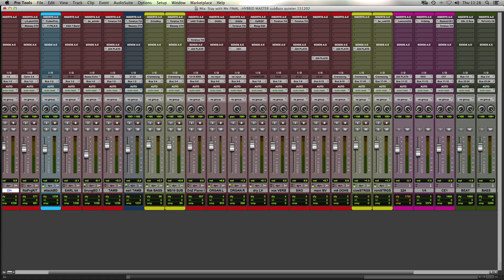Sam Smith’s ”Stay with Me” - Inside the Mix with Paul Tingen - Warren Huart - Produce Like A Pro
I hope you're doing marvellously well! I'm very honored and privileged to sit down with the wonderful Paul Tingen.  Paul is an accomplished writer with a monthly column in Sound on Sound as well as being a guitarist with a music degree from Goldsmiths College in London.

While on our skype interview we talked about Sam Smith's song "Stay with Me" and a mix breakdown for the song.  Paul has been kind enough to provide us with the screenshots for the mix of this massively successful song. Please watch the video below and also check out my blog on Paul Tingen.  You'll find a link there to download the screen shots.

I had an absolute blast talking with Paul and I hope that you enjoy the video and find the screenshots helpful!

Please don't for get that we are running two giveaways right now.  There still time to sign up for 1 of 6 copies of the Beatles Recording Reference Manual and 1 of 3 microphones from SE Electronics.